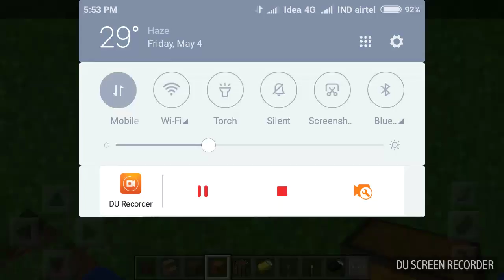How to fill water in caldron in Minecraft game